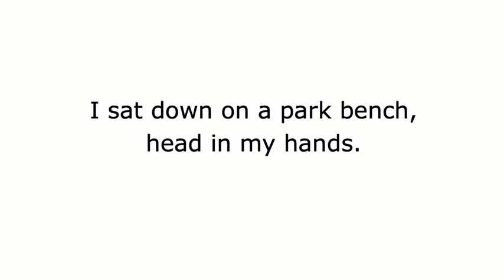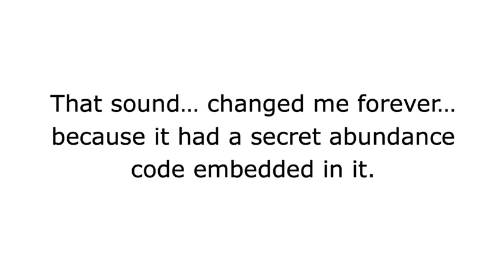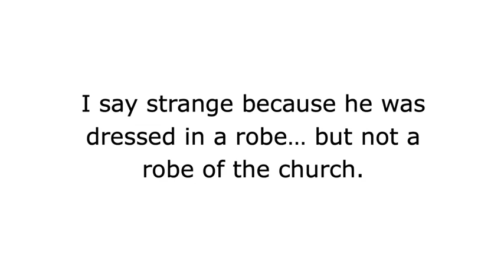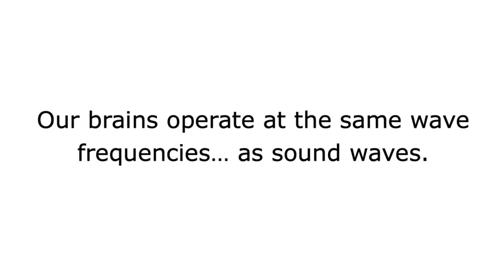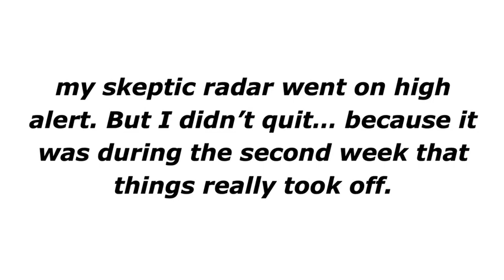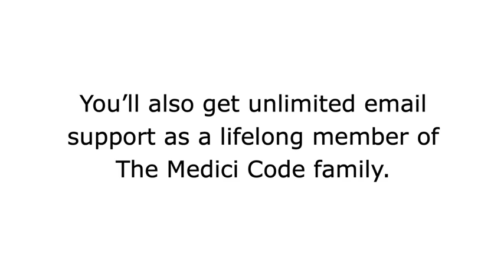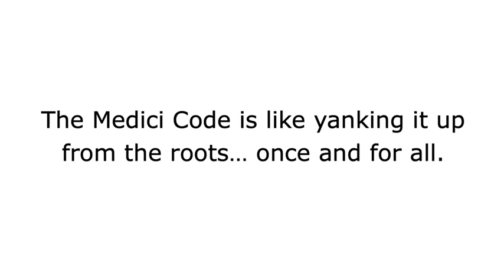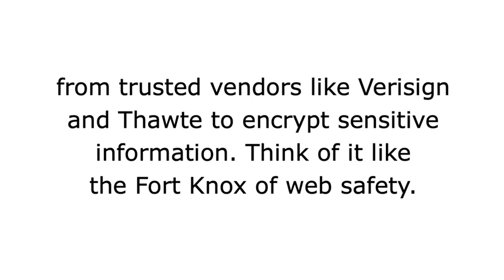Reprogram Your Subconscious - The Medici Code - Secret Manifestation Tool - Anthony Medina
The Medici Code by Anthony Medina is a creative manifestation tool that has very beautiful sound wave frequencies in an audio format that can be used to program the subconscious mind to manifest whatever it wants or desire from the universe. these audios tracks are very calming, soothing, and peaceful to the listening Ears.

The Medici code consists of three downloadable audio tracks.these tracks should be used one at a time for three different weeks for easy mastery of the manifestation techniques, and according to Anthony Medina, three weeks should be the minimum time needed for anyone to reprogram the subconscious mind, form a habit and gradually manifest their desire.

What you will get with the Medici code.
✅Quick-start Guide: Helps you kick-start and gives you a background on which to follow,  as you start the program properly so that you can feel at home as much as possible.
✅The Empire Tracker: One important thing is to be able to keep track of your progress, that’s the only way to determine how far you go. Based on that, the empire tracker helps you to record the progress you will make with the program itself.
✅The Medici Shield – this 5-part program, valued at $99, Anthony aims to help you open the way and allow freedom, power, beauty, influence, and unlimited potential flow into your life.
✅Pure Sleep Prime –  Beautiful audios that will help you relax and get a beautiful sleep. This audio track is aimed to help you tamper your brain into Delta wave state and help you achieve, according to Anthony, a better sleep.
✅Anxiety Buster – Another beautiful audio is the one that will help you relax and get rid of anxiety. This audio track is designed to help you get rid of the anxiety, according to Anthony.

The benefits of The Medici Code program.
✅Once you start using The Medici Code program, you will learn to manifest
✅By a few days of using the program, you will master the best art of manifestation.
✅Through The Medici Code system, you will learn to stay peaceful and calm throughout the day.
✅By understanding and practicing The Medici Code program as per instructions, you can get whatever you want in life.
✅The best part is, along with manifestation, you will learn to grab good night sleep.
✅Once you complete The Medici Code pdf, you will be able to heal yourself.
✅If something were troubling you in your life, through The Medici Code, you would be able to overcome the same.

Pros:
The MediciCode is simple, easy to follow a three-week program.
It is recorded with beautiful relaxing music and nature sounds.
This program is coupled with subconscious programming to clear out resistance.
It offers you great abundance, freedom, power, and unlimited potential.
It makes you lead on the right path in yourself.
In just weeks, you can experience a renaissance of abundance.
This life-changing program will simply reprogram your neurons fire and sync.
The only tool you need is your favourite pair of headphones.

Cons:
The Medici Code is entirely online.  Based on that, it may not be accessible to many since it requires internet-enabled devices to access.
It may require you to get a headphone which means an extra budget for people who do not have the device before.